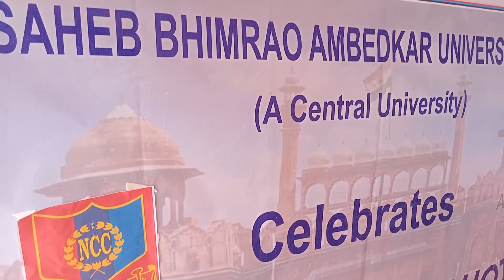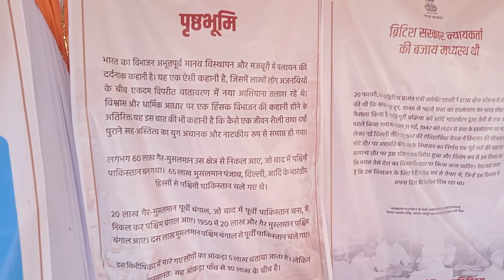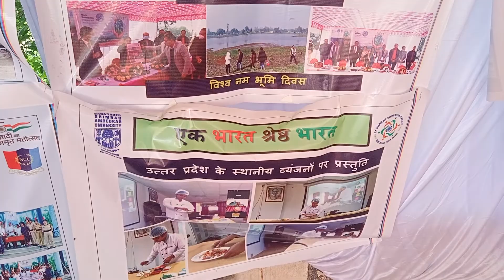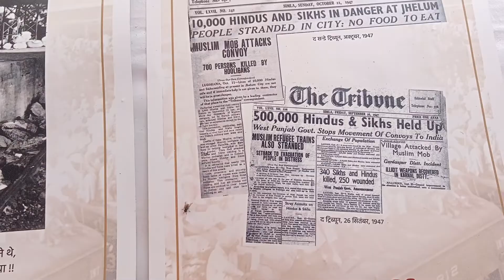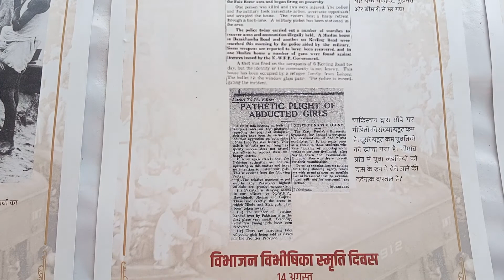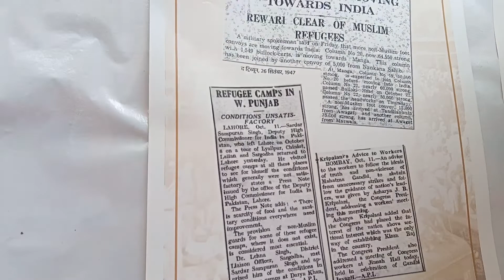BBAU 75 function।।विभाजन विभीषिका प्रदर्शनी,सेल्फी प्वाइंट।BBAU।।Independence day। ।@IASamitkumar25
Aajadi ka Amrat Mahotsav
Aajadi ka Amrat Mahotsav k mauke pr selfie point in bbau
Ambedkar school of social science
Department of education in bbau
baba saheb bhimrao Ambedkar University lucknow
Central University in lucknow
entertainment department bbau

Dance performance BBAU.Bharat ki beti

Bbau 100 mtr flag in 15 th August

BEVAE 181 syllabus and imp topics

IAS  Amit Kumar
Please